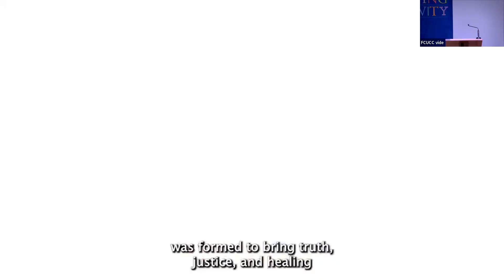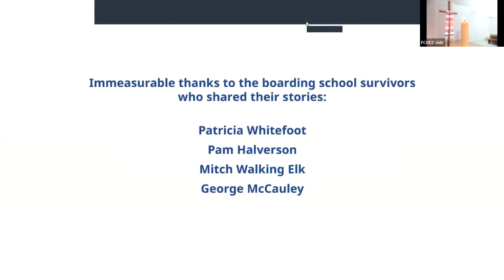First Congregational UCC DC Sunday Worship 10/08/2023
Join us as we mark Indigenous Peoples Sunday and continue our fall theme, "Renewing the Journey." Assistant Moderator Lindsay Swisher will call us to worship by leading us in a land acknowledgement. Rev. Sam will lead us in a prayer of confession and words of assurance. David Greer and Kim Darling will serve as our scripture readers with focus texts from Exodus 20:1-20 (Ten Commandments) and Philippians 3:4-14 (counting gains as loss because of Christ). Rev. Amanda will preach the sermon. The First Church choir will sing the anthem, "Total Praise." Our second Sunday special offering recipient will be the National Native American Boarding School Healing Coalition and we will learn more about their important work. We will also share in the prayers of the people. Join us!